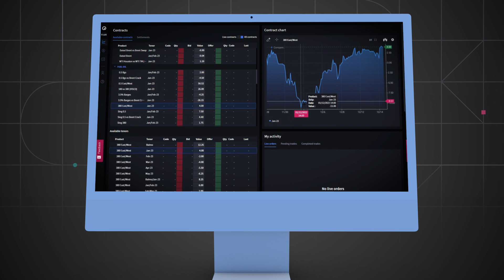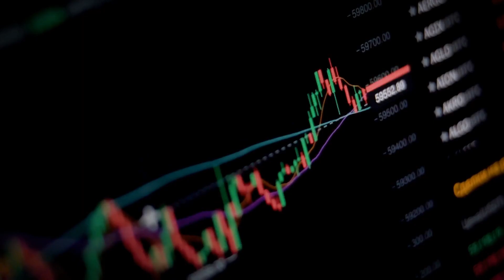Oil Traders | World of Oil Derivatives in Two Minutes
In this episode, we outline the role of oil traders in the market. The oil trading market is now and highly competitive and oil traders are influential in the settling of financial contracts.

And visit our websites...